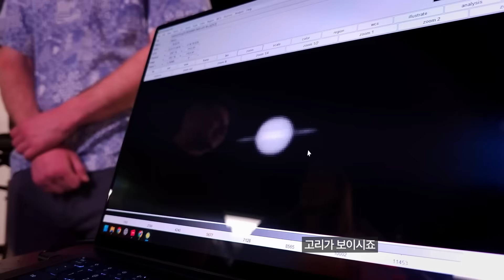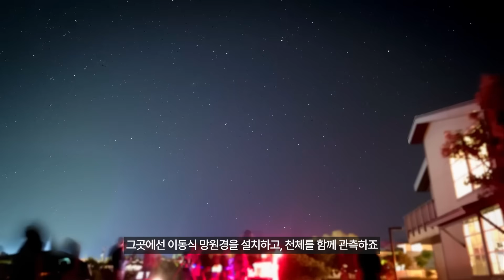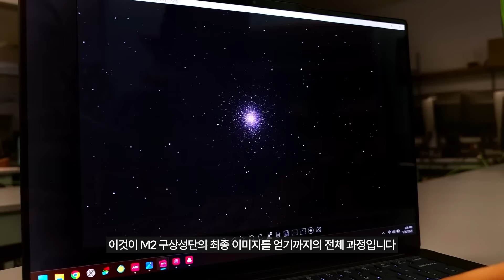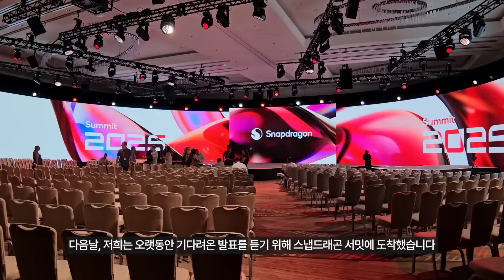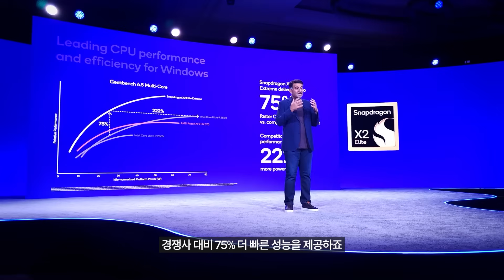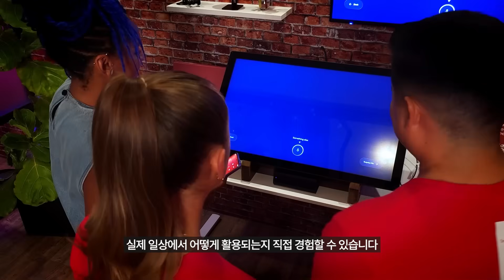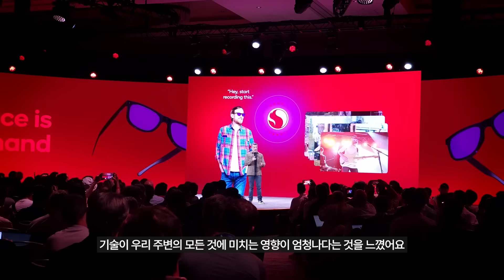칩셋의 비밀 시즌 2 🔍 [전설로 남을 성능의 도약]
Behind the Silicon: 칩셋의 비밀 시즌 2의 마지막 에피소드
모든 여정이 시작된 곳, 하와이 마우이로 돌아왔습니다!

아름다운 자연환경으로 유명한 마우이🌺
그런 마우이가 세계적인 별 관측 명소라는 사실도 알고 계셨나요?
그리고 그 별을 관측하고 기록하는 과정에서 스냅드래곤 X 엘리트가 탑재된 노트북이 중요한 역할을 하고 있다는 것도요🌠

스냅드래곤 X 시리즈는 컴퓨팅의 가능성을 확장하며, 우주처럼 미지의 영역을 탐험하는 여정까지 함께하고 있습니다.
현장에서 증명되는 스냅드래곤 X 시리즈의 힘, 지금 영상으로 확인해 보세요!